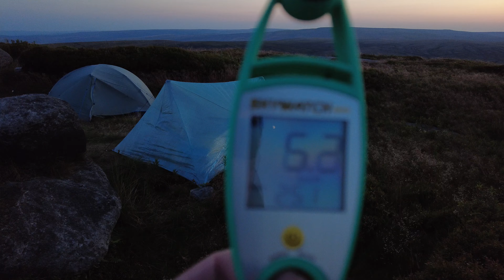2 Night Wild Camp with @trickofthetrail ~ Peak District UK ~ Thunderstorm & Wind in the X-Mid 2 Pro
In this video, I meet up with Mark, another YouTube hiker and wild camper who's channel @trickofthetrail you should definitely check out!

We met up in the UK's beautiful Peak District for a few days of hiking around the Kinder Scout/Derwent Edge area. We hiked around 30 miles, swapped stories about previous trips, and spent 2 nights wild camping - the first in some gusty wind, and the second in a thunderstorm.

Mark filmed more than I did on this trip, so it's worth keeping an eye on his channel to see his video too.

This was my first time out in the Durston X-Mid 2 Pro, and even though it was pitched very badly the first night, on very uneven ground, it still handled the constant winds that were around the 10-15mph mark, (occasionally gusting up to 20mph), with no problems. The second night it was put through it's paces with some heavy rain and a thunderstorm, again, no problems whatsoever.

Everything in the video (including food and drink) was purchased by either Mark or myself, with our own money.